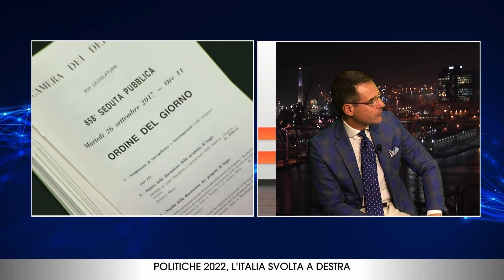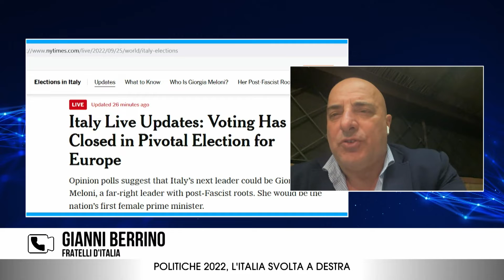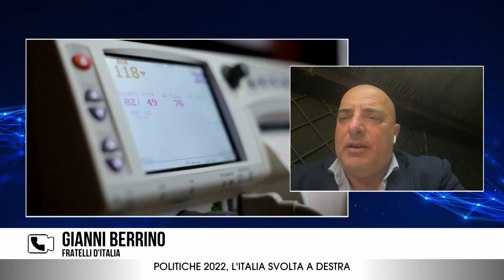IL PROGRAMMA ELETTORALE DI PRIMOCANALE POLITICHE 2022, L'ITALIA SVOLTA A DESTRA